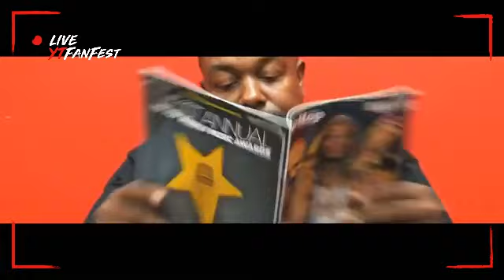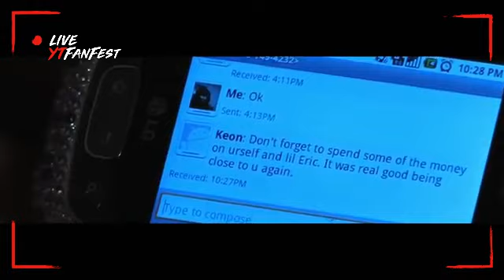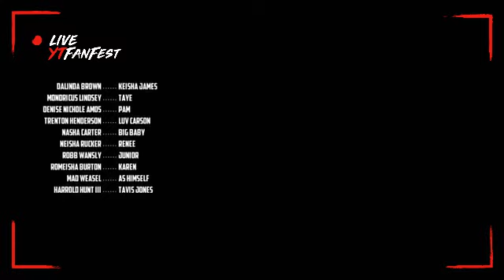child support movie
Liveyt movies 🎥